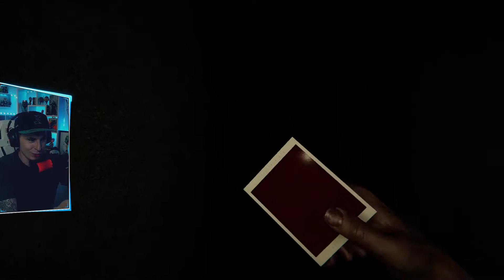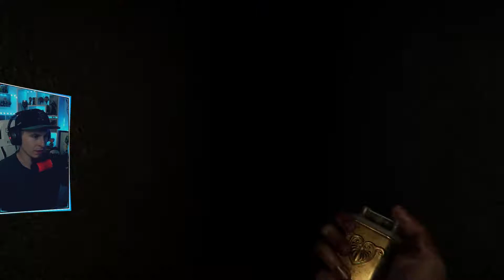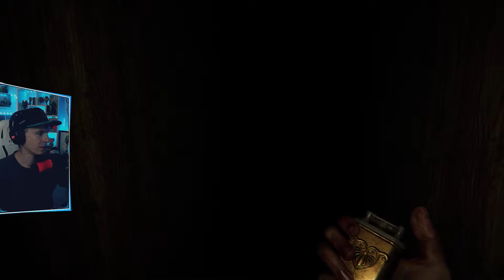MADiSON | #009 Mit Oma im Abwasserkanal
Genre: Aktion, Abenteuer, Indie, Simulationen
Entwickler: BLOODIOUS GAMES
Publisher: BLOODIOUS GAMES